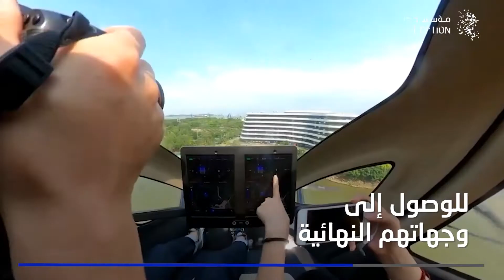تصميم مبتكر لطائرة دون طيار قد يحدث ثورة في عالم النقل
قد يحدث هذا التصميم المبتكر لطائرة دون طيار ثورة في عالم النقل إن نفذ، وهو طائرة دون طيار تحمل الركاب في حجرة زجاجية، تنفصل حجرة الركاب عن الطائرة عندما تصل إلى محطة الهبوط لتنتقل إلى هيكل سيارة ذاتية القيادة.